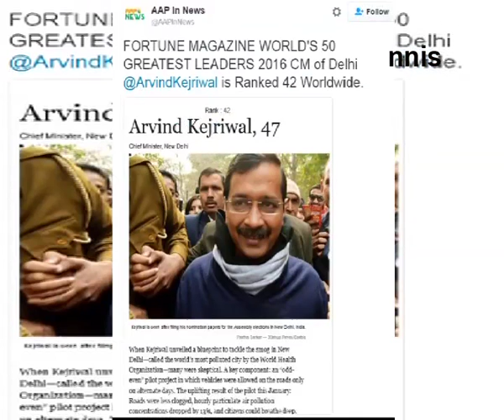Kejriwal Beats Modi, Gets Listertune Mag’s Great Leaders List